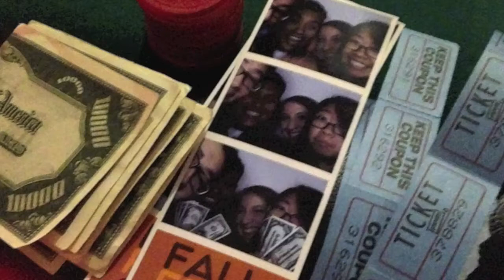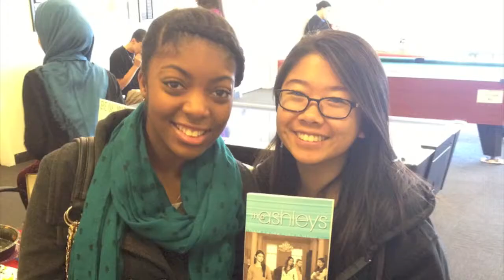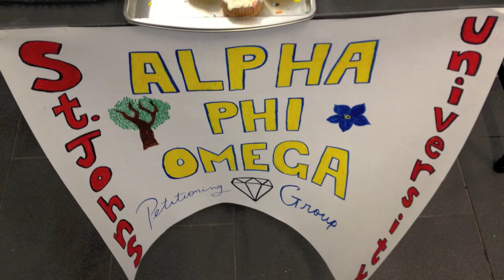SJU APO PG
Alpha Phi Omega
Petitioning Group
Fall 2013